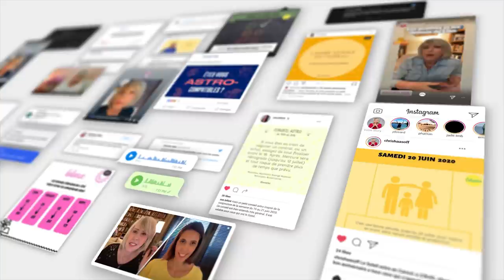Horoscope du 4 au 10 janvier 2021 ❄️ Guidance et conseils ❄️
❄️ horoscope du 4 au 10 janvier #2021 avec des conseils en astrologie et en psychologie

❄️ Retrouvez votre signe:
bélier 00:44
taureau 03:25
gémeaux 06:08
cancer 08:46
lion 11:25
vierge 14:03
balance 16:57
scorpion 19:30
sagittaire 22:12
capricorne 25:08
verseau 27:35
poissons 30:14

❄️ Éphémérides de la semaine :
- Soleil : 13° à 19° CAPRICORNE
- Mercure : 22° CAPRICORNE à 2° VERSEAU
- Vénus : 24° SAGITTAIRE à 1° CAPRICORNE
- Mars : 28° BÉLIER à 1° TAUREAU
- Jupiter : 3° à 4° VERSEAU
- Saturne: 1° à 2° VERSEAU
- Uranus : 6°R TAUREAU
- Neptune : 18° POISSONS
- Pluton : 24° CAPRICORNE